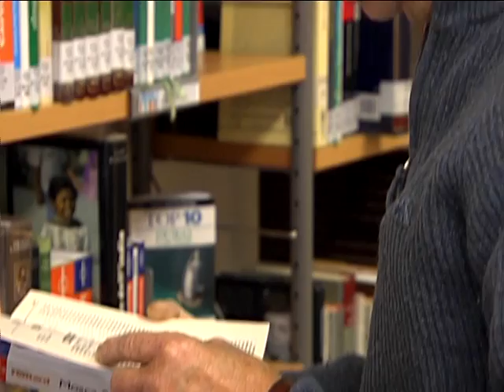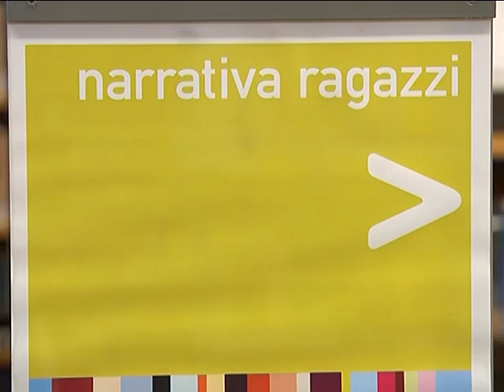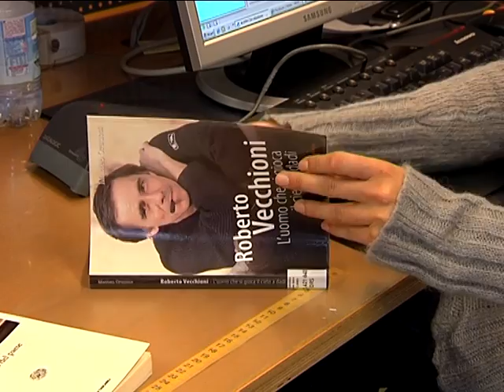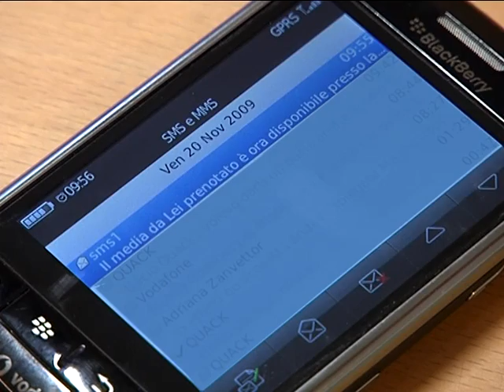Le biblioteche in Alto Adige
Le biblioteche in Alto Adige: le nuove piazze del sapere